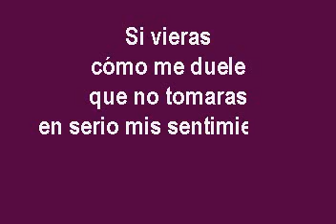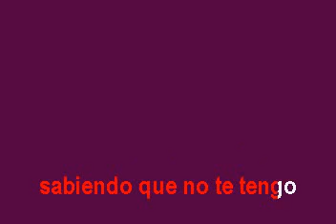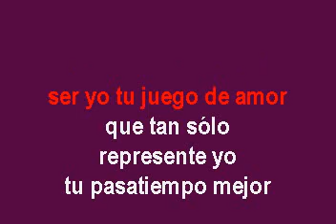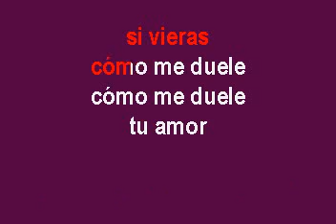Liberacion Como duele Karaoke